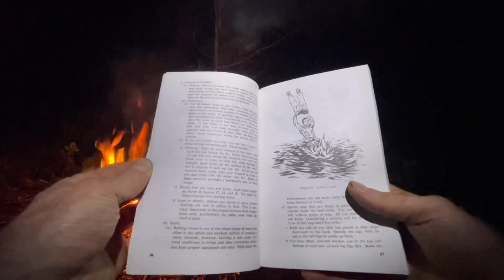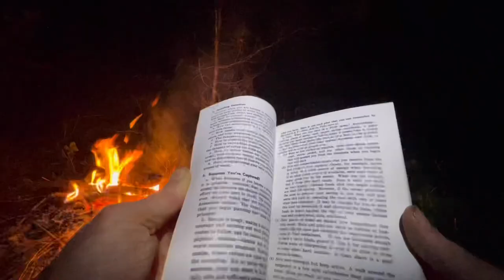Solo Overnight USGI Canvas Tent, Skrama, ALICE, Campfire, Steak, bushcraft camping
A solo overnight bushcraft camping trip with vintage canvas USGI pup tent shelter halves, medium ALICE pack, Skrama 240, and Russian Summer suit.

Shelters:
Plash Palatka
Russian Special Forces Tent Hammock
Russian Special Forces Tent
Ratnik Shelter
Large Russian Poncho Tent EMR

Aqua Quest 10x10 Defender Tarp
Polish Lavvu
French F1 Tent
Jerven Fjellduken Hunter (Norwegian Military multi-use item)
POMOLY YARN Canvas Tepee

Knives:
Old Hickory Butcher Knife (kephart mod)
Mora HD Carbon
Tops Tom Brown Tracker 1
Tops Fieldcraft

Saws:
Silky Gomboy
Bucksaw (no name)

Outdoor Clothing-
Russian Gorka 3 (demi season)
Gorka 3 Fleece A-TACS camo (winter)
Gorka E Summer
Layer 5 Demi Season Suit
Russian Fur Suit (extreme cold weather)
Ratnik Suit
Sumrak Suit
VKBO Summer Suit

Tactical Kilt - Damn Near Kilt Em

Swiss M70 Jacket
Swiss M70 Pants
-Swiss Alpenflage red dominant camo. Excellent fall camo

Wool Anorak
-self made from wool blankets and lined with fleece

Fire/Combustion:
Fire Plugs (7 minute burn time. Awesome)
-from Bigfoot Bushcraft

Sleeping Gear:
Kelty Zero Degree Bag
USGI Field Bag
Wool Blankets
USGI Korean War Bivvy
Jerven Fjellduken Hunter
Klymit Insulated Sleep Pad

Backpacks:
Raid backpack 60-80L
Bober backpack 25L
Savotta Jakaari M 30L
ALICE Medium and Large
French F1
Belgian Mountain Rucksack
7Liter Combat Backpack